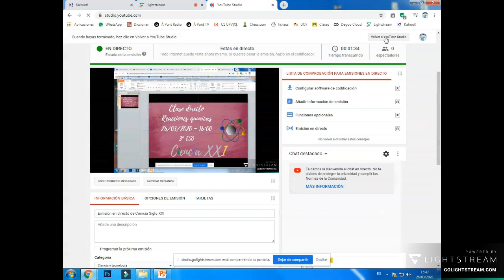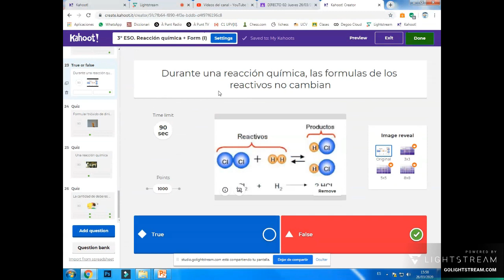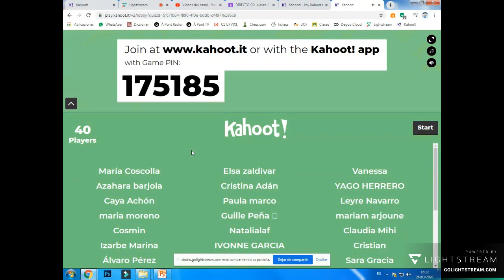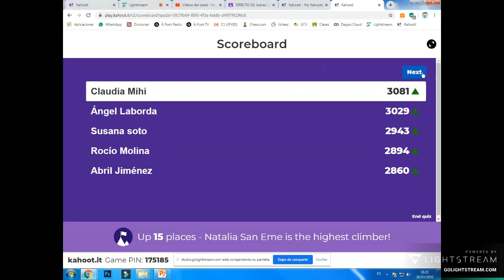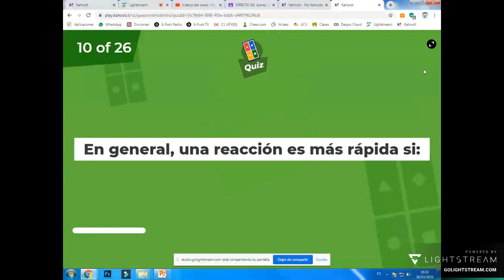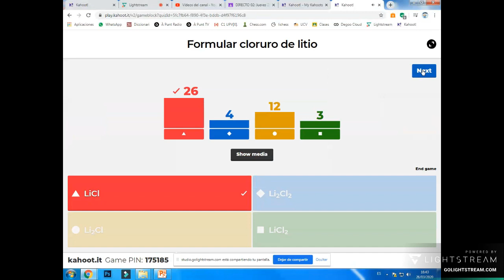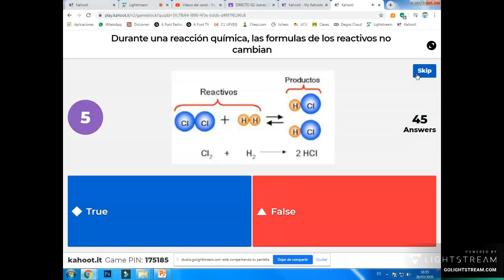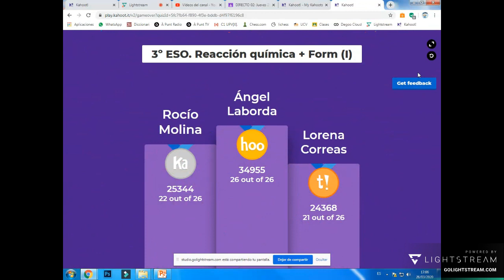Directo 26/03/2020. 3º ESO, IES Siglo XXI, Química, Kahoot